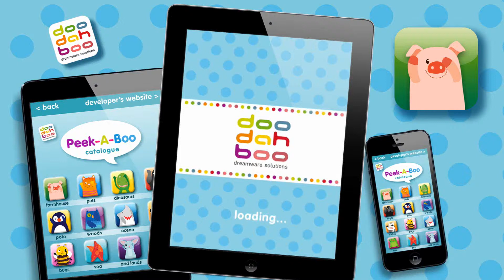Donkey in Peek-A-Boo Farmhouse Play 'N' Learn App For Kids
◆ Featured Languages: English, Italian, Spanish
◆ Realistic Animal Sound
◆ Learn Animal Names & Sound
◆ Designed for Parents, Children, Toddlers & Babies
◆ Including the following Animals: Cow, Dog, Donkey, Duck, Hen, Mouse, Pig, Rabbit, Rooster and Sheep